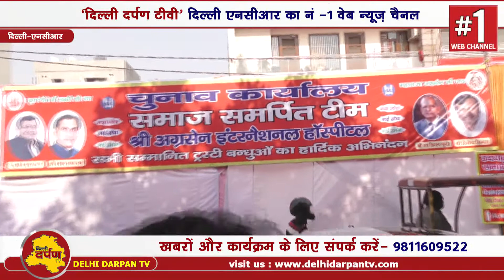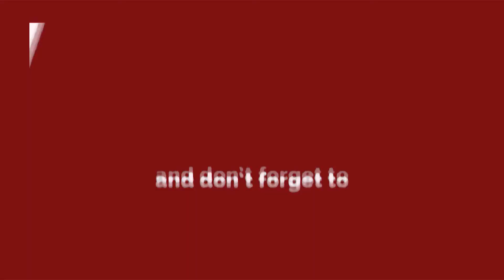Rohini Shri agrasen hospital|| समाज समर्पित टीम बनाएगी इंटरनेशनल हॉस्पिटल –राज जैन ||पश्चिम विहार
रोहिणी स्थित श्री अग्रसेन हॉस्पिटल के लिए 13 जनवरी को होने वाले चुनाव में परिवर्तन नारे और हॉस्पिटल को इंटरनेशनल हॉस्पिटल बनाने के वादे के साथ समाज से समर्थन मांग रही टीम " समाज समर्पित " के उम्मीदवार घर घर जाकर समाज से स्नेह समर्थन और आशीर्वाद मांग रहे है ---